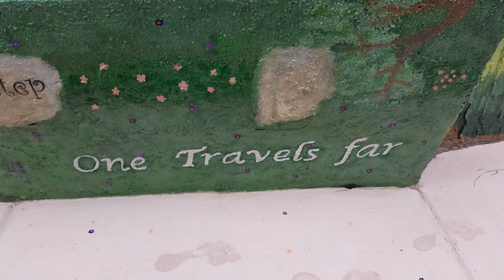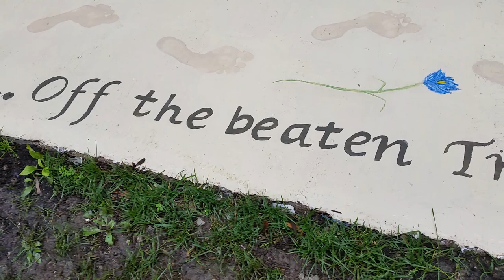Mural with Garden Reverie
Everyone needs a spot! Right? Mine is a hidden wall, down an alley, between two houses. I originally created this mural out of a need to beautify a space in my neighborhood.
     The wall begins with a simulation of the stone pathway down an alley that connects these homes. I soon “get off the beaten track” and proceed down the alley to encounter a combination of my personal experiences surrounded by interior virtues that I long to possess. The virtues can be interpreted by those who understand the “language of flowers”.
     Guided by the Spirit, I reflect on the virtues of purity, sacrifice, and unity that I try to instill in our home, represented by a nest nestled in a strongly rooted tree.
     Midway down the alley, lies the town I live in and the view from my house. It is a small town originally settled by German immigrants, and still reflects its heritage.  It is dotted with many Christian denominations and love of rural activities, such as canoeing.
     Beyond the town are the tools of my existence, reading, writing, and prayer. An angel announces good things to come, and leads me to the falls with the eagle looking over the Lady in the falls, who is always there to guide me by the presence of the mystical blue butterfly.  A monk sits to her right and a spirit wanders through a forest on the left, both representing solitary time needed to reflect and see.
     The flowers on the path represent the virtues that I consistently fail to achieve and that I must learn to acquire “step by step” as I “travel far”.
     This spot was created for me, to keep me on my interior path. It serves to remind me of the hidden life and how it integrates in my daily life. It strengthens me and keeps me humble.
     What does your wall look like?

I would like to thank Josephine Cowen for encouraging me to write about the meaning of this mural and for composing the melody, “Garden Reverie”, for this project.